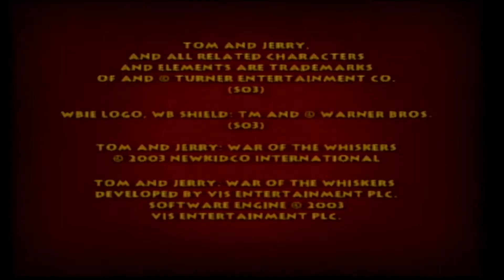Who Will Win?! Tom VS Eagle & Lion & Robot Cat Stage That Sinking Feline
Tom vs Eagle and Lion and Robot Cat Stage That Sinking Feline

Tom VS Eagle & Lion & Robot Cat in a war fight to the whiskers.